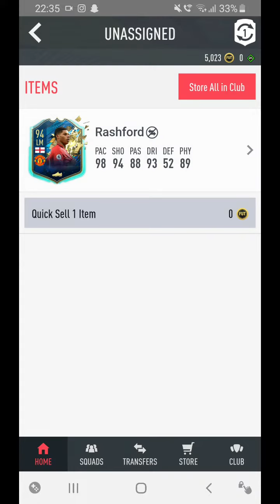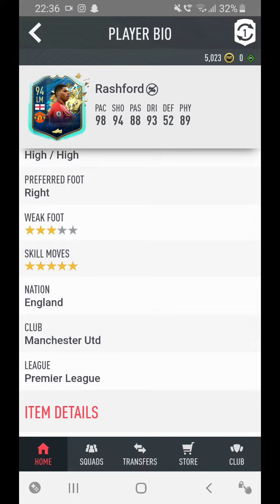Guaranteed Premier League TOTS Pack - FIFA 20 (Companion App)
Guaranteed TOTS Pack, W or L?